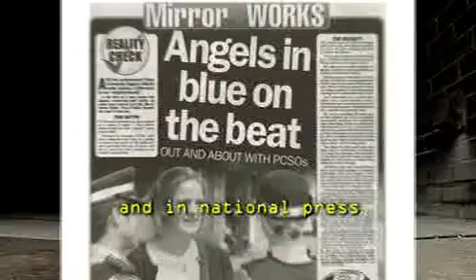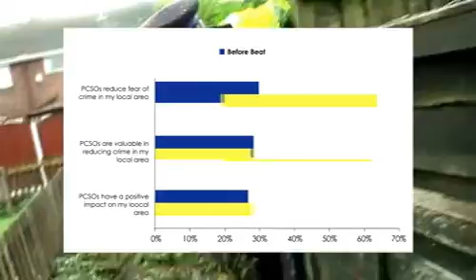PCSO final 1.mpg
Slide 21